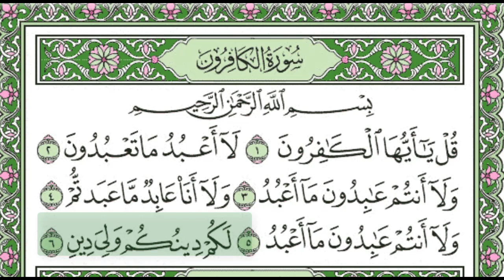109. Surah Al Kafiroon Tilawat سورۃ الکافرون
Quran surah 109 Surat Al Kafirun Beautiful Quran recitation.